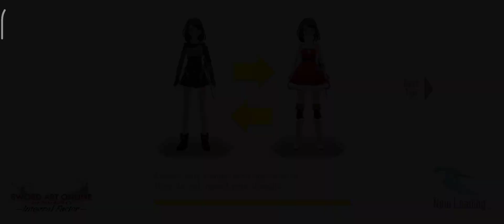Chaos Showdown 195 Leia the Legion Butterfly 195( SAOIF)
Musician: Sonic Librarian